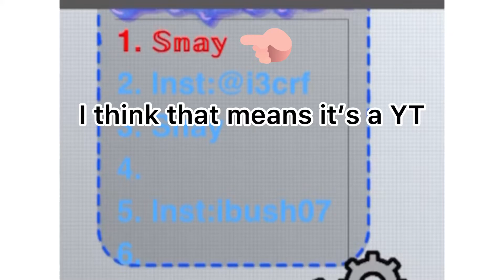REAL SNAY VS FAKE SNAY?WHO WIN?(Snay.io)